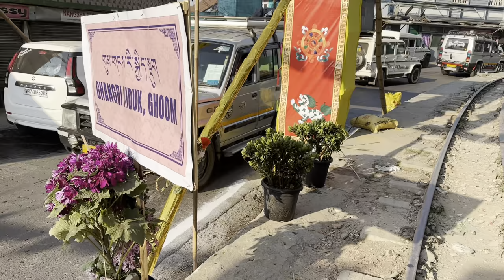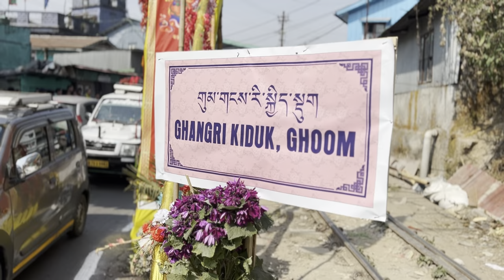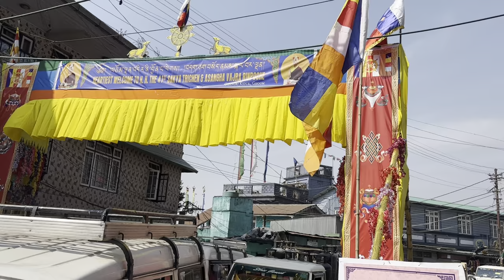Welcome to Ghoom || Heartfelt Welcoming H.H. 41st SAKYA TRIZIN RINPOCHE || Mr.President Vlogs